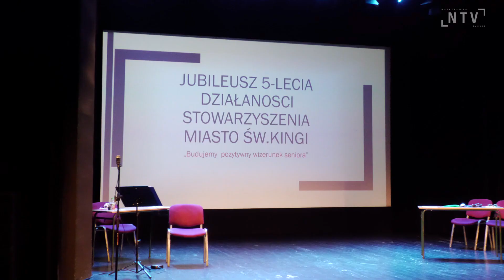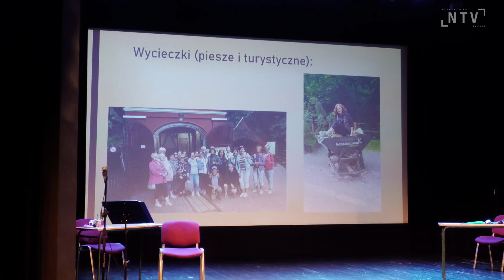Działają od 5 lat aktywizując seniorów, Stowarzyszenie Miasto św. Kingi obchodzi jubileusz 5-lecia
Działające w Starym Sączu Stowarzyszenie Miasto św. Kingi powstało 5 lat temu, z myślą o aktywizacji społecznej seniorów i angażowaniu tej grupy społecznej w życie społeczności lokalnej. W ciągu 5 lat liczba członków stowarzyszenia zwiększyła się z kilku do aż 120 osób. Seniorzy biorą udział i są widoczni podczas uroczystości patriotycznych, świąt lokalnych i państwowych. Promują Stary Sącz nie tylko w Polsce ale i za granicą. Kultywują i podtrzymują tradycje lokalne, jeżdżą na wycieczki i dbają o sprawność fizyczną. Założyli także grupę teatralną, która występuje z własnymi przedstawieniami. Uroczyste obchody jubileuszu odbyły się w starosądeckim Kinie Sokół.